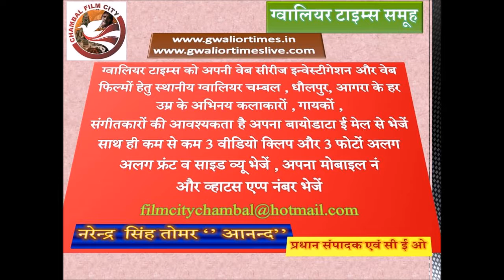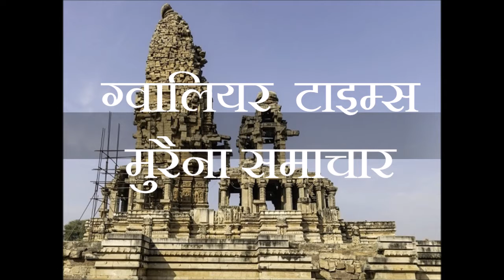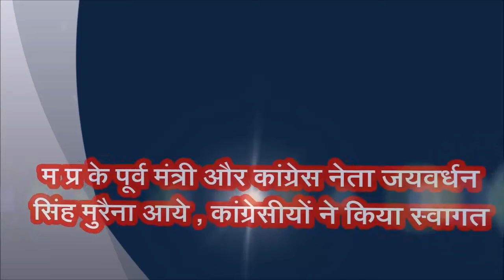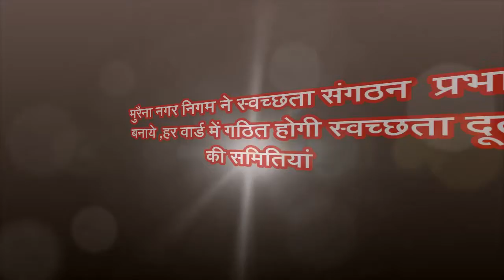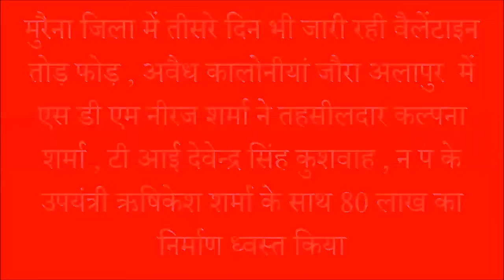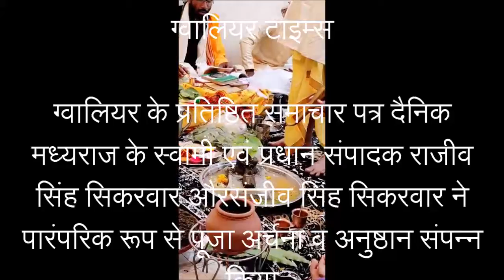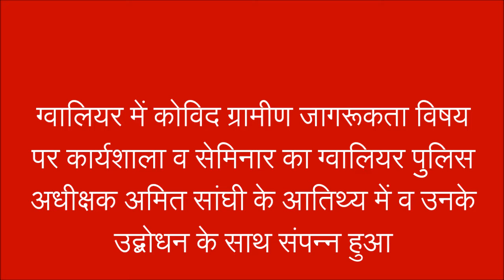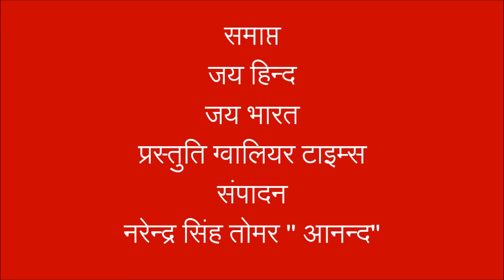मुरैना में जयवर्धन सिंह, तीसरे दिन भी मुक्ति माफिया से , इंदौर समाचार, दैनिकमध्यराज ने किया अनुष्ठान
ग्‍वालियर टाइम्‍स की 190 वीं फ‍िल्‍म -  मुरैना में तीसरे दिन भी जारी रहा अवैध कालोनी माफिया के खिलाफ एंटी माफिया अभियान , पूर्व मंत्री कांग्रेस नेता जयवर्धन सिंह मुरैना पहुंचे ,  शारदा सोलंकी को मुरैना नगर निगम के महापौर का टिकिट मिलना हुआ पक्का , इंदौर में कलेक्टर कमिश्नर ने लगवाये कोरोना के टीके , मुरैना कलेक्टर बी कार्तिकेयन ने आधा दर्जन ग्राम पंचायत सचिव किये सस्पेंड , पहाड़गढ़ का पंचायत समन्वयक भी सस्पेंड